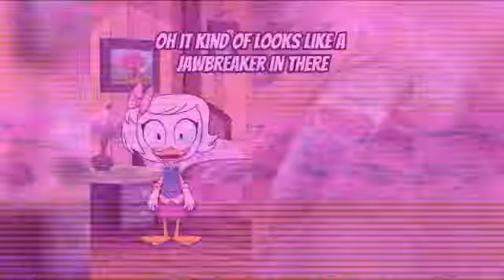Casi Se Arruina Nuestra Sorpresa Csupo Render Pack Rounds 451-460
Note: I Made it because my computer is freezing, i even couple turn off and turn on and it work like 20 minutes. And i hate it. This is terrible, but thats ok.

Requested by: Jeanda Condrillon
Original Video: No One